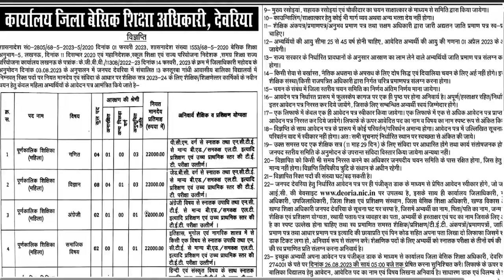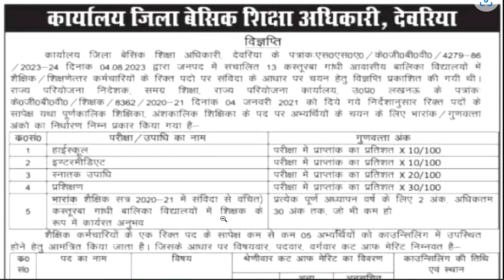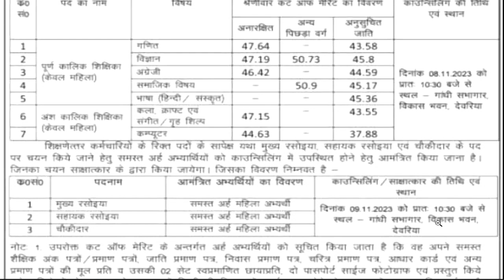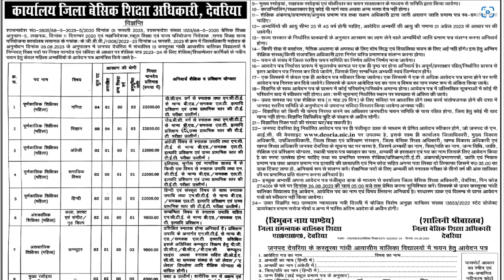UP मे शिक्षकों की सीधी भर्ती | Direct Teacher Recruitment in UP